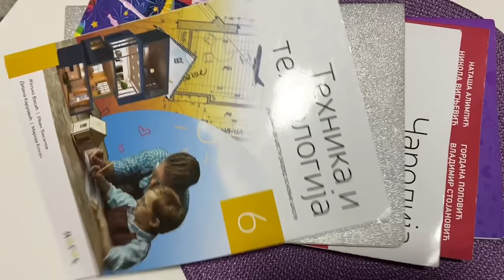MOJA JUTARNJA RUTINA!